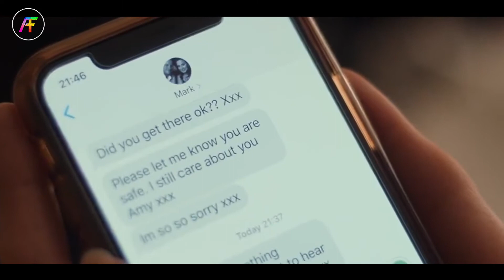Badut Yang Mencari Tumbal Sebanyak 6 Korban ! - Alur Cerita Film The Jack In The Box 2022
film ini menceritakan sesosok badut di era viktoria yang menghantui sekian tahun , siapapun yang memberinya tumbal = 1 permintaan , apapun itu!

Apl Editing :
*Adobe Premier Pro ( Keluaran 2015 masih Crack )
*Adobe Audition (Keluaran 2018 ini baru ga Crack )